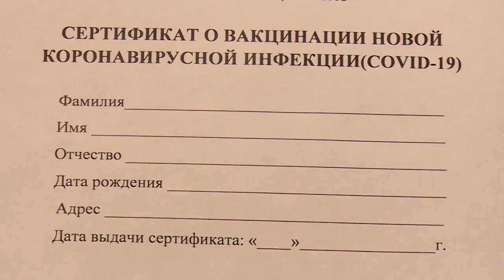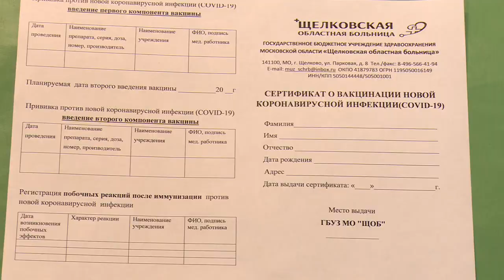ВАКЦИНА ДЛЯ ПЕНСИОНЕРОВ | ПРИВИВКА ДЛЯ 60+ В ЩЕЛКОВО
На площадке клуба «Активное долголетие» в спорткомплексе «Подмосковье» прошла вакцинация от коронавируса людей пожилого возраста. Жители старше шестидесяти пяти лет, в том числе и сотрудники спортивного комплекса, смогли сделать прививки в медицинском кабинете. За процедурой вакцинации наблюдала наша съемочная группа.